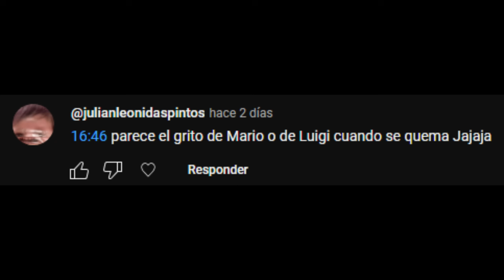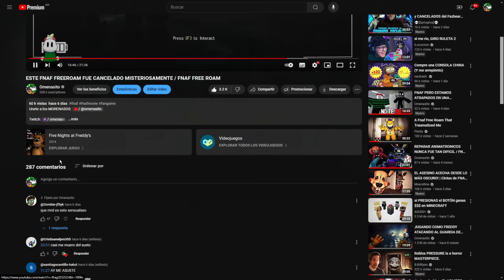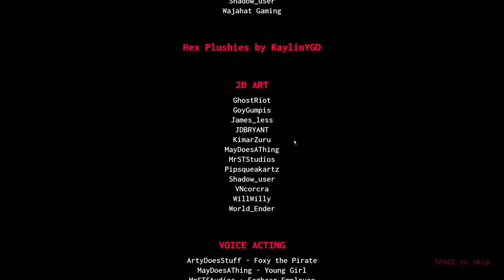ESTE NUEVO FNAF ES ATERRADOR PERO GRACIOSO... / FNAF BLOOD & GEARS